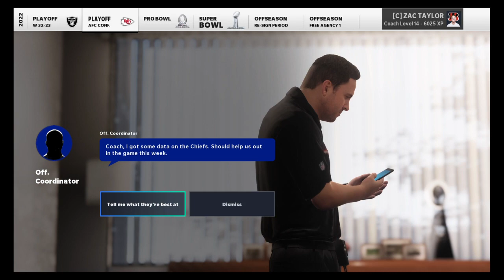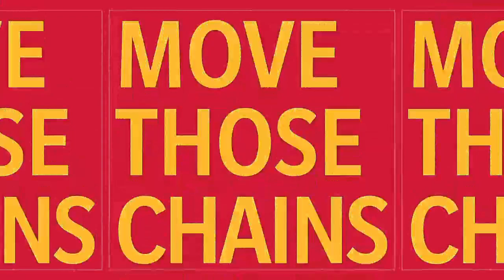Madden NFL 21_20230226010955